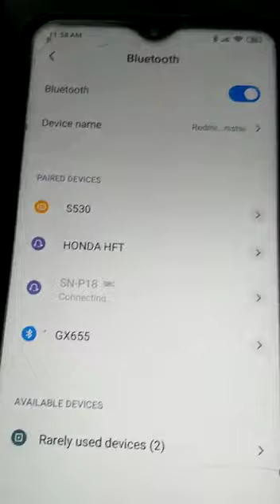Head Phone issue